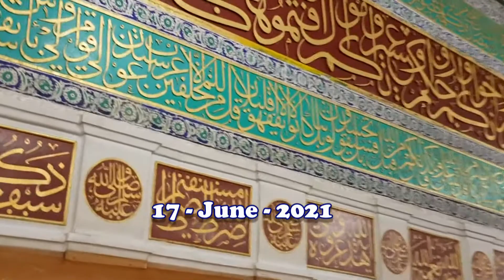DARSA YA KITAB NUSUS SWARIHA - MLANGO WA KUFIKA THAWABU KWA MAITI 1 - SHEIKH MUHAMMAD ALI BUTE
MARKAZ SWALUHINA KISAUNI